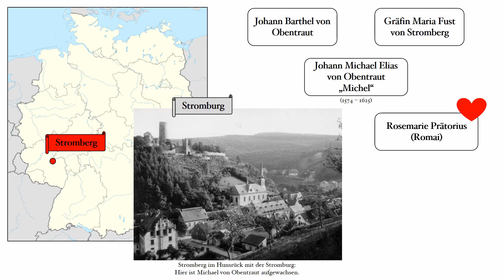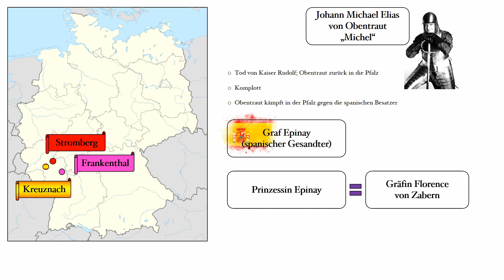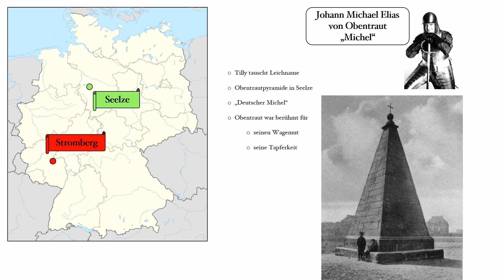Über Mich: Michael von Obentraut - seine Geschichte - Zusammenfassung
Für das Projekt "Obentraut. Wir schenken Seelze eine Hymne" des Jugendblasorchester Seelze e.V. fasst Jessica Fischer in diesem Video die Geschichte des Reitergenerals Michael von Obentraut zusammen, auf deren Grundlage der Belgische Komponist Bert Appermont das Auftragswerk gestalten wird.

Basierend auf dem Roman "Michel Obentraut" von Harry Vossberg, 1883 (Neuauflage Bürgerstiftung Seelze, Honterus Verlag 2016) in einer Zusammenfassung von Rainer Künnecke (Hannover, 2020).